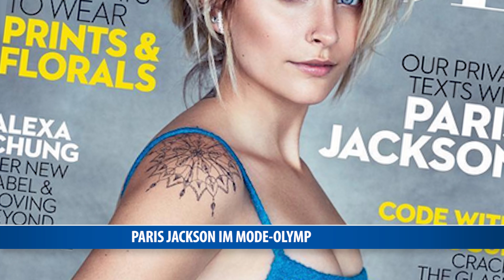Paris Jackson im Mode-Olymp